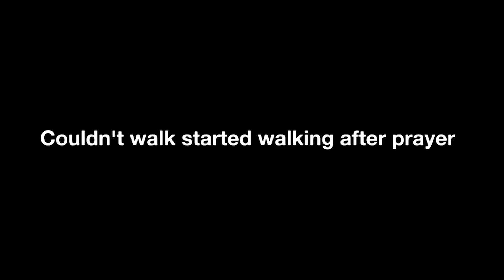God's plan for you | परमेश्वर की योजना आपकी अपेक्षाओं से परे है | Apostle Winston Joseph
Get Connected With Us At Various Social Networking Sites

*The Most Awaited And The Best Selling Book By Apostle Dr.Winston*
                     "MAHIMA ME JEENA BINA ROG SE"

We conduct meetings and we have churches globally.
Let me know how we can pray for you, call our 24×7 Prayer Support team - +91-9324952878

About Apostle Winston
Prophet, Pastor, Mentor, Teacher, Amazing Man of God with a vigilant vision of winning souls and Christ's Blood Washed India from the last 20 years. Apostle Winston is been traveling all over India and internationally carrying this vision.

             We apostle winston joseph ministries conduct prayer all over India throughout
                                                                     the year.

Be the part of our vision and let this nation be washed with the blood of Jesus. Support us in our vision lets make it happen as the Lord that works within me and all of us make it possible. All the videos that are posted are the sermon that you won't find anywhere else on the internet. Listen and be blessed. God Bless You all.